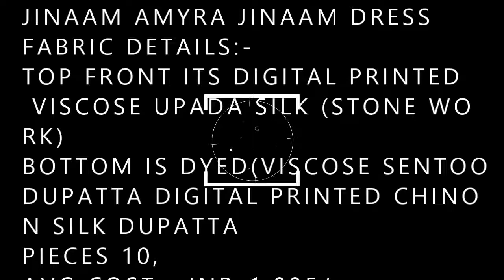JINAAM AMYRA JINAAM DRESS wholesaler exporter in surat| BS F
JINAAM AMYRA JINAAM DRESS

FABRIC DETAILS:-
TOP FRONT ITS DIGITAL PRINTED VISCOSE UPADA SILK (STONE WORK)
BOTTOM IS DYED(VISCOSE SENTOON) ,
DUPATTA DIGITAL PRINTED CHINON SILK DUPATTA

PIECES 10,
AVG COST - INR-1,895/-